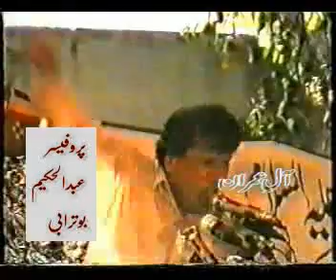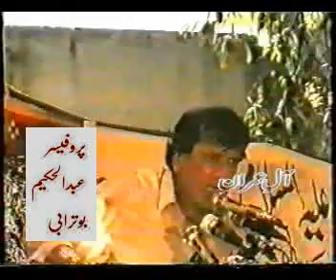PROFESSOR ABDUL HAKEEM BOTORABI - PART 4